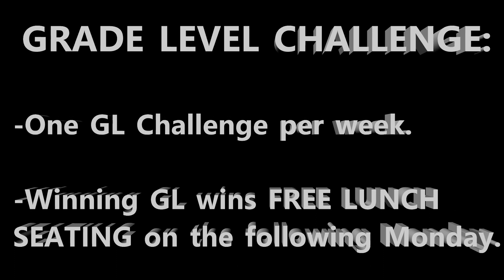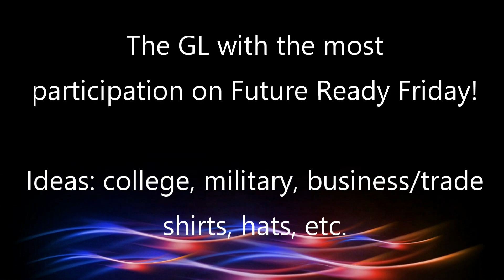8 29 2